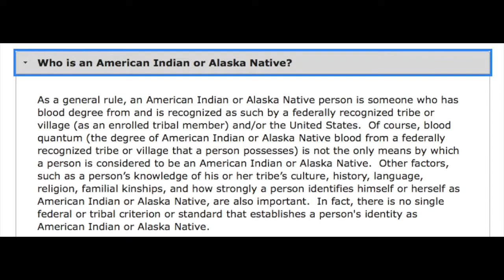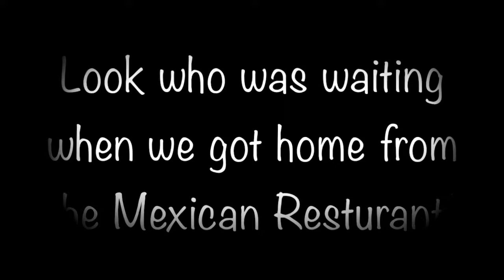What's Happening in the Sky December 14?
In today's vlog I share my struggle to record video. I also share the little I know is predicted to occur on December 14. There's quite the surprise at the end - so be sure to stick around so you won't miss anything!

Betty

Mailing address:
16021 N.Pierce Ferry Rd.

“DuDa” by Gran Torino
“A Line Storm Song” by Saint Anyway
“All the Way to Me” by Saint Anyway